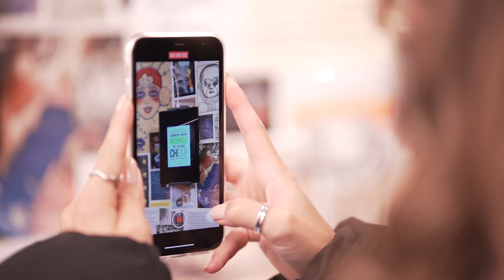Aftermovie Séquence Arts visuels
Ça fait déjà un mois que la biennalenemo a commencé ! 😱
Un grand merci à toutes et tous d’être venus si nombreux aux événements 🙏 et à tous nos lieux partenaires en Ile-de-france pour ce mois dédié aux Arts visuels autour de la thématique de cette édition : Au-delà du réel ? 🪐

🗓 Et ce n’est pas fini ! RDV le 09.11 à l’ENS Paris-Saclay pour inaugurer une nouvelle séquence : Arts & sciences. Un mois dédié à explorer l’invisible, avec de nombreuses rencontres, installations et performances, dont tout un WE au CENTQUATRE-PARIS dédié à bladerunner.

Vidéo : Gestuelle (Andréa Fernandez)

Némo - Biennale internationale des arts numériques de la Région Ile-de-France – produite par 104 CENTQUATRE